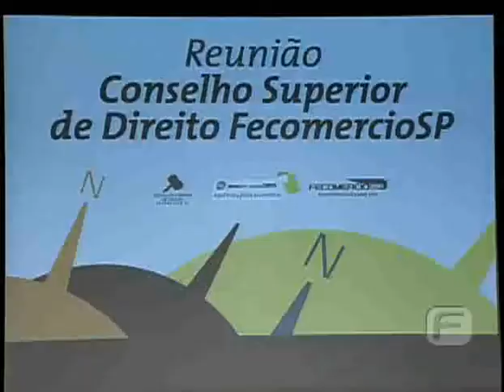FecomercioSP debate execução administrativa da divida ativa dos entes federativos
Para debater a execução administrativa da divida ativa dos entes federativos a FecomercioSP, através de seu Conselho Superior de Direito, recebeu o deputado federal Guilherme Campos, líder do PSD na Câmara dos Deputados. Confira os destaques.